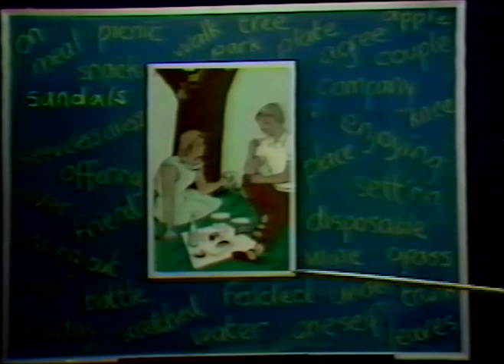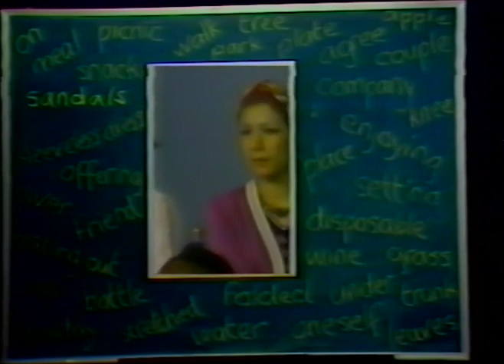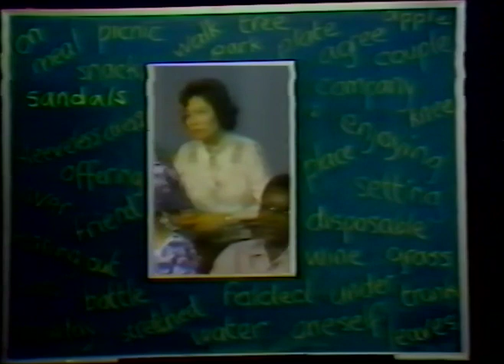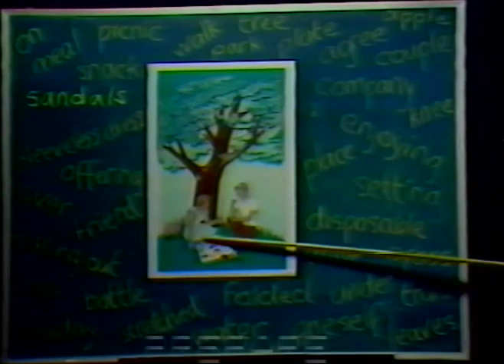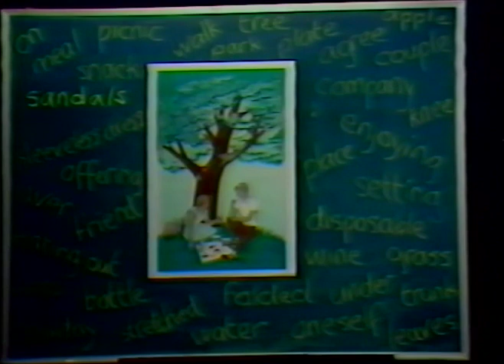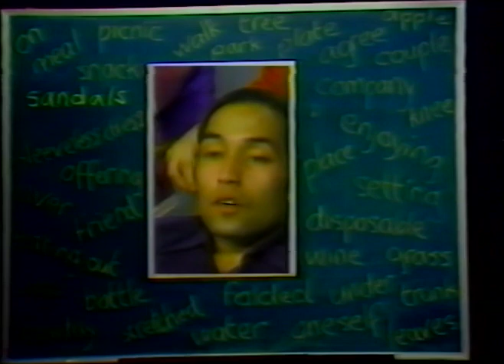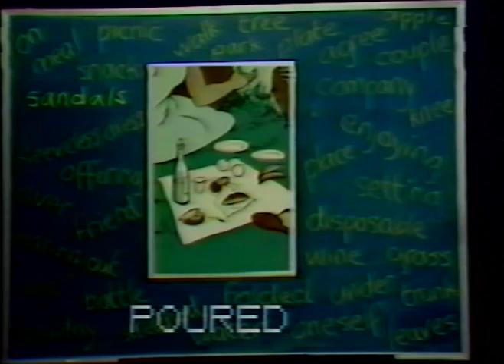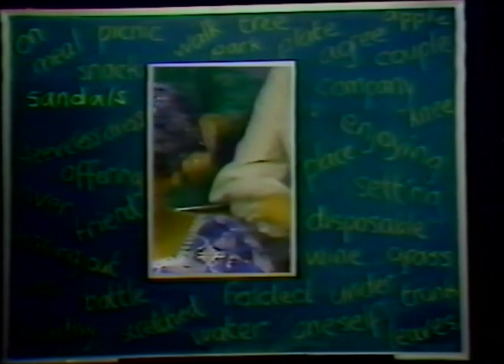English the Silent Way Lesson 130